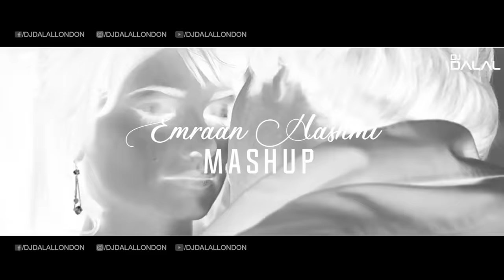Emraan Hashmi Mashup 2019 | Dj Dalal London | Romantic Love Songs | Babalu Xoxx | Best Songs